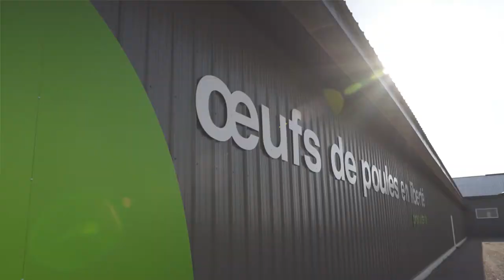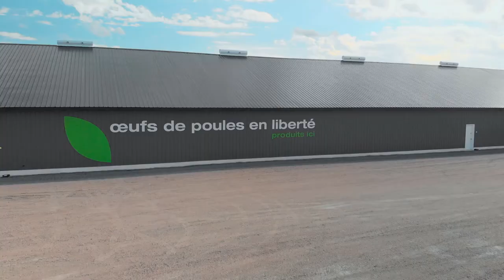Découvrez la coopérative Nutrinor, producteurs d'oeufs du Lac St-Jean